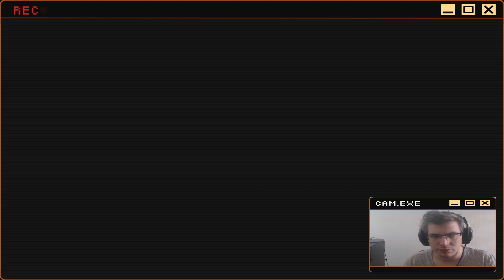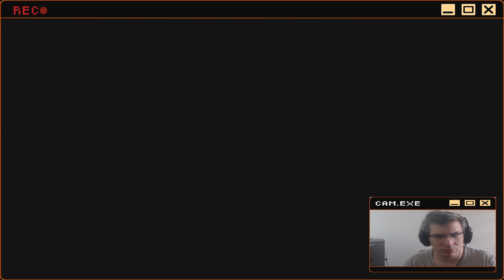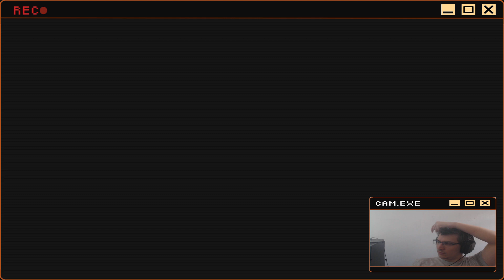Twitch Stream: CnC TS - Rise from the Ashes - Part 3-1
The Rise From the Ashes: C&C Tiberian Sun Campaign

Rise from the Ashes is a mod created by Thel Vadam Flippy incurring a new story set many years after the Tiberium war, GDI finds themselves in a struggle with an unknown enemy while Nod in the meantime rebuilds themselves back to strength.